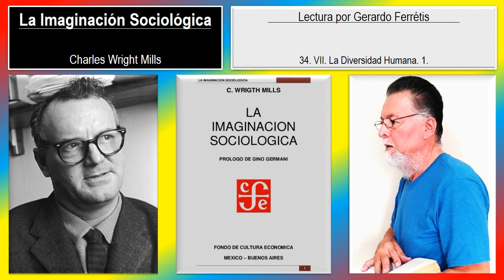La Imaginación Sociológica. 34. VII. La Diversidad Humana. 1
La Imaginación Sociológica. Charles Wright Mills.
La Imaginación Sociológica. Charles Wright Mills. 34. VII. La Diversidad Humana. 1.